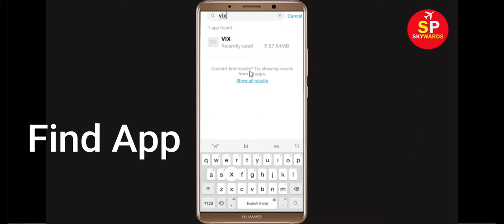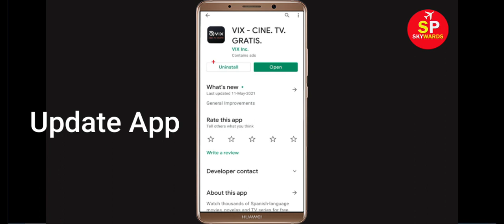How To Fix VIX Keeps Stopping Error Android & Ios - Fix VIX App Not Open Problem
In this video tutorial, i will show you How To Fix VIX Keeps Stopping Error Android & Ios - Fix VIX App Not Open Problem. If you are facing same problem in your android mobile phone then it will help you a lot.

1). Check for updates. Running the earlier version of VIX can cause the error, one of which is it keeps stopping. ...
2). Clear RAM. ...
3). Restart your phone. ...
4). VIX app Clear cache and Clear Data

5). Reinstall VIX application.